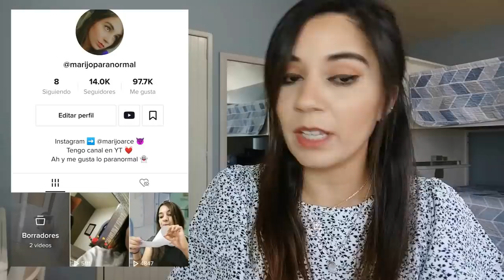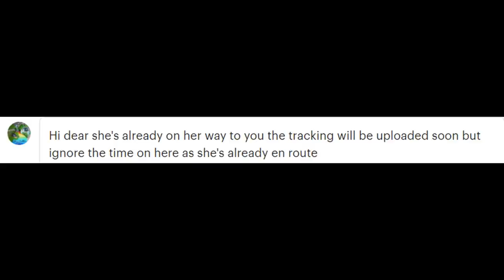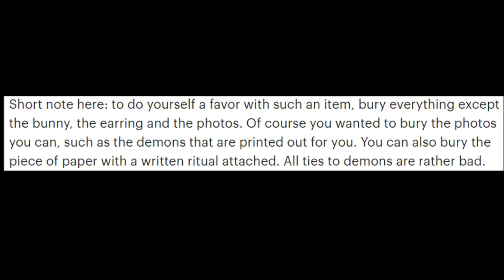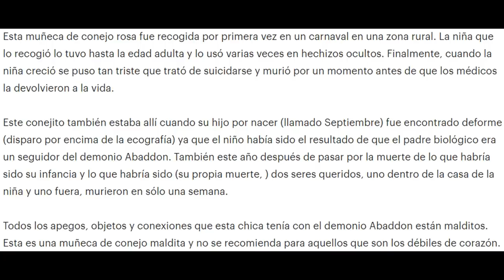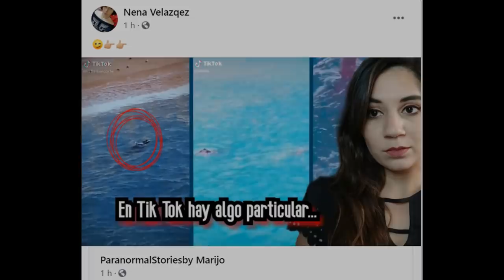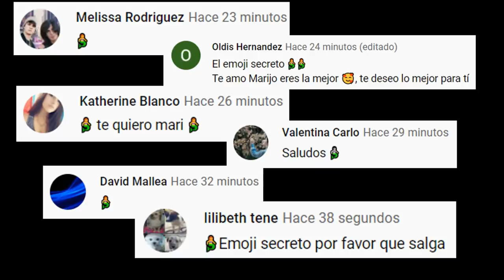"ALGUIEN" VIENE ACOMPAÑANDO LA MUÑECA MALDITA QUE LLEGARÁ A MI CASA, Y NO SERÁ PRECISAMENTE BUENO...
Los quiero :)!